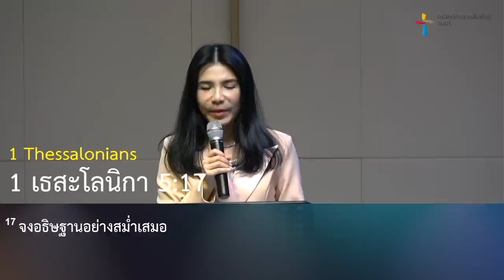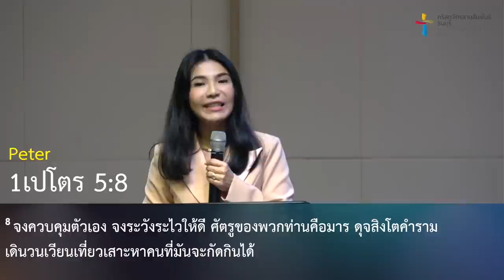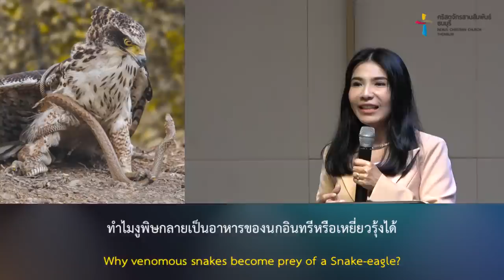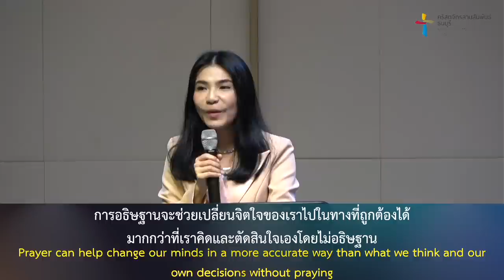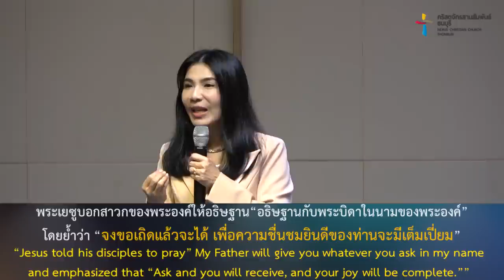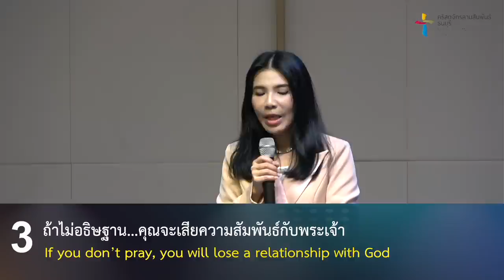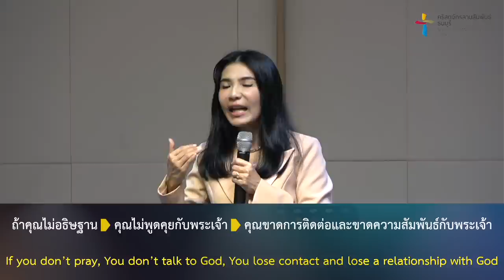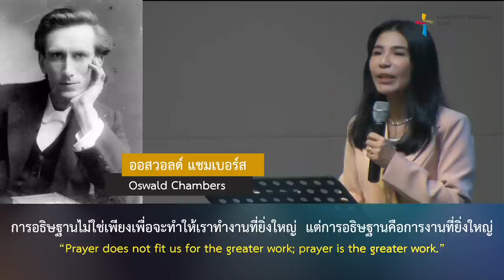คำเทศนา ทำไมการอธิษฐานจึงสำคัญต่อคุณมาก (1 เธสะโลนิกา 5:17)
บางคนอาจจะรู้ว่า “การอธิษฐานมีข้อดีอะไรบ้าง” แต่ไม่เคยรู้ว่า “แล้วถ้าไม่อธิษฐาน จะมีข้อเสียอย่างไร?”
มีความจริงอย่างน้อย 3 ประการผ่านคำเทศนานี้ ที่จะเตือนใจคุณเกี่ยวกับการอธิษฐาน เพราะถ้าคุณไม่อธิษฐาน คุณจะเสียเปรียบหรือสูญเสียบางอย่างไปซึ่งไม่ควรจะเกิดขึ้นในชีวิตของคุณแม้แต่น้อย

คำเทศนา : ทำไมการอธิษฐานจึงสำคัญต่อคุณมาก
(1 เธสะโลนิกา 5:17)

1. ถ้าไม่อธิษฐาน…คุณจะเสียเปรียบในฝ่ายวิญญาณ
2. ถ้าไม่อธิษฐาน…คุณจะเสียโอกาสในการมีประสบการณ์ที่สำคัญ
3. ถ้าไม่อธิษฐาน…คุณจะเสียความสัมพันธ์กับพระเจ้า